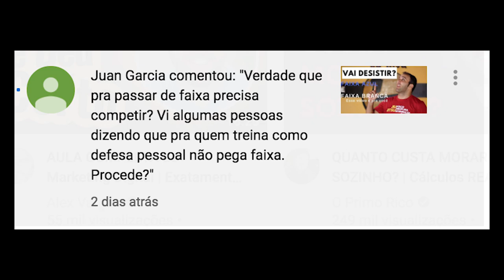Preciso competir para graduar?